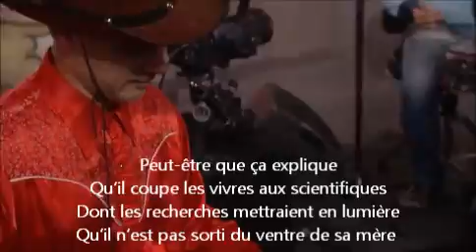Stephen Harper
Extrait de l'émission "Ce show avec Mike Ward" diffusée à Musique Plus le 27 novembre 2014/ Mononc' Serge: voix, contrebasse/ Dominique Lanoie: lapsteel/ Ugo Di Vito: batterie, voix/ Raphaël D'Amours: guitare électrique, voix/ Paroles et musique: Mononc' Serge